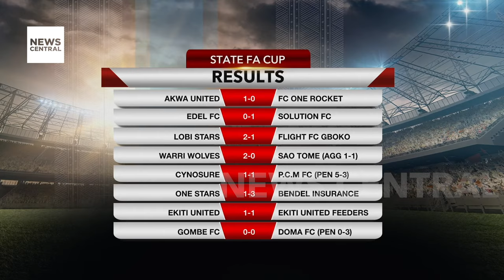Nigerian Sprinter Favour Ofili Sets Personal Best in Impressive Win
Nigerian sprinter Favour Ofili recently clocked her fastest 100m time ever, despite windy conditions, at the Battle of the Bayou event in Louisiana. Ofili finished first with a time of 10.85s, narrowly edging out her former college teammate Brianna Lyston. Although the wind reading invalidated it as a lifetime best, Ofili's performance marks a significant milestone in her career. At just 21 years old, she shows great promise for the upcoming season and aims to improve upon her personal best of 10.93s. With her impressive early-season form, Ofili is set to compete in more professional races as she prepares for the Paris Olympic Games.

Host: Babatunde Koiki
Analyst: Onyinyechi Ogu-Obaroh, Sports Correspondent, News Central TV
Analyst: Onyewuchi Nwachukwu, Deputy Editor, Sporting Life, Lagos, Nigeria
Guest: Deji Ogeyingbo, Country Manager, Making of Champions, Atlanta, Georgia, United States
Guest: Usheoritse Itsekiri, Nigerian Olympic Sprinter, Regina, Saskatchewan, Canada
Guest: Lethabo Kganyago, Journalist, Idiski Times, Polokwane, Limpopo, South Africa